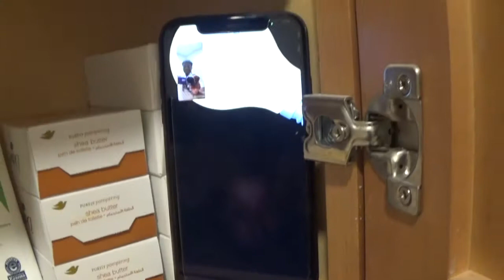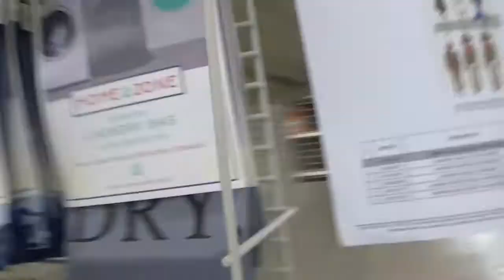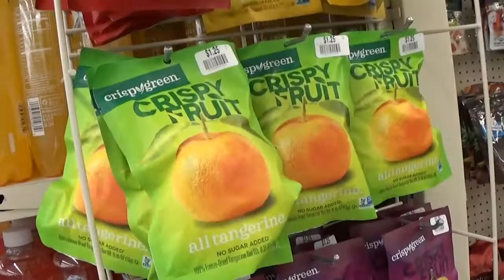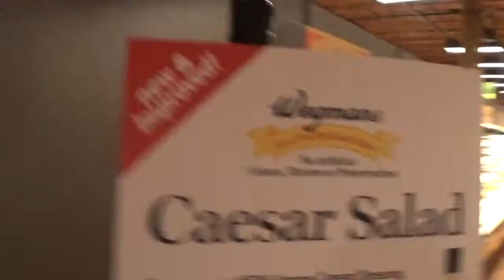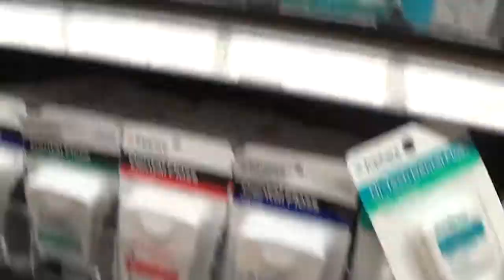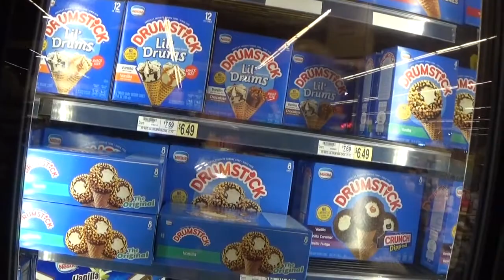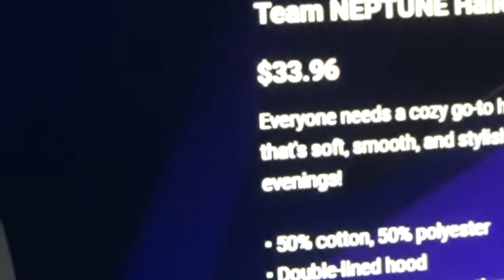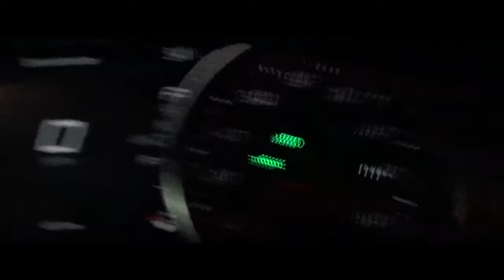A Team NEPTUNE Exclusive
WATCH THIS ONE TILL THE END FOR A SURPRISE